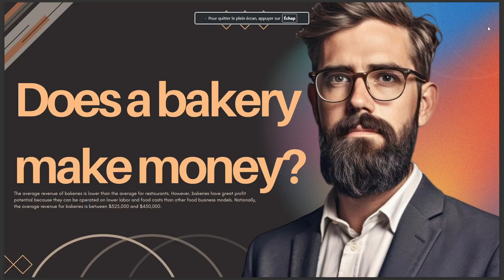DOES A BAKERY MAKE MONEY